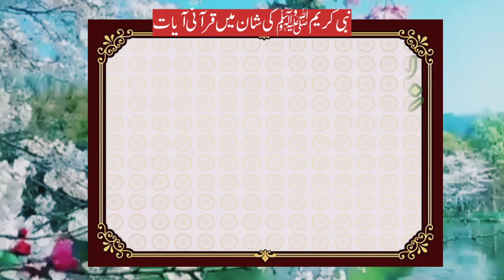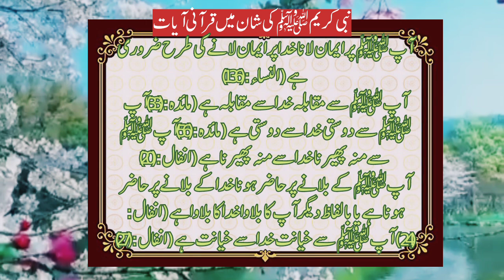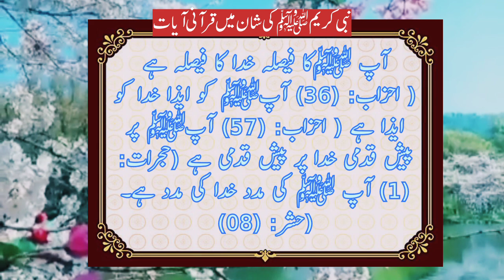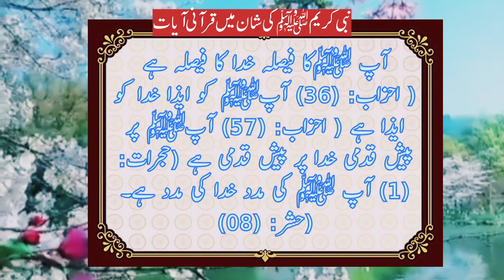Hazrat Muhammad ﷺKi Shan Ma Chand Qurani Ayayat | حضرت محمدﷺکی شان میں چند قرآنی آیات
This chanil about Islam. If you love Islam please like shar and subkribe this chanil